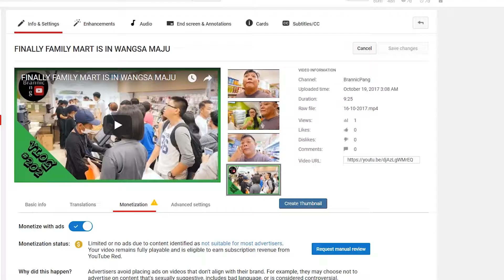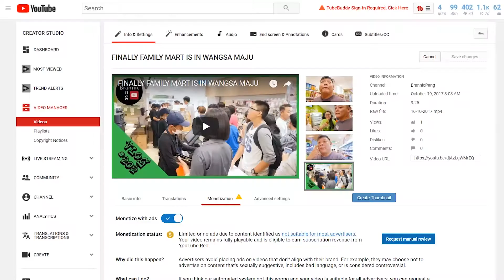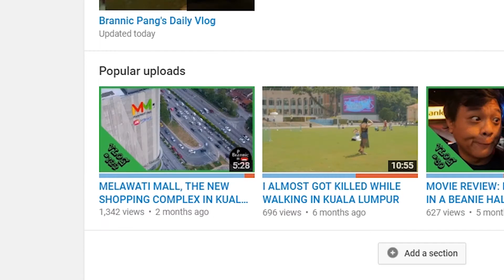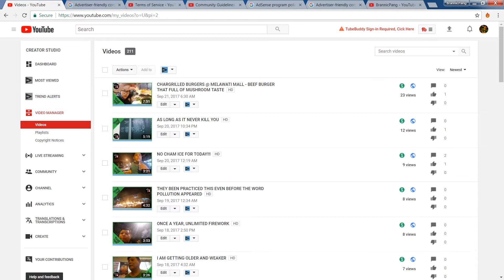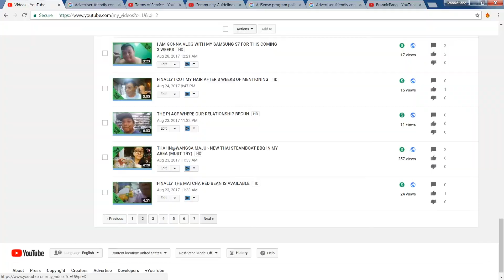HOW DO YOU EXPECT ME TO GET 1000 VIEWS IN 7 DAYS!!!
DAILY VLOG #205. OCTOBER 19, 2017

MUSIC
Stories  BY A Himitsu